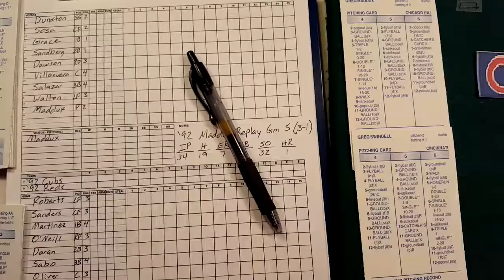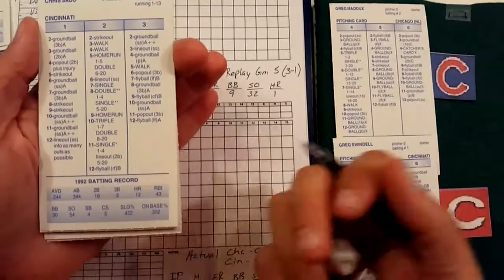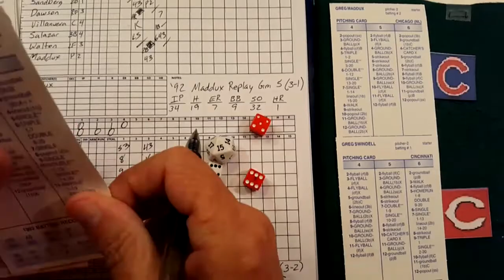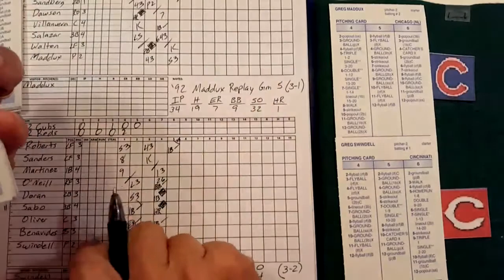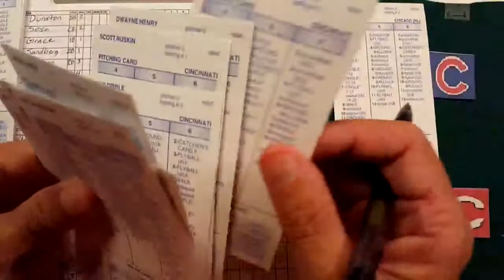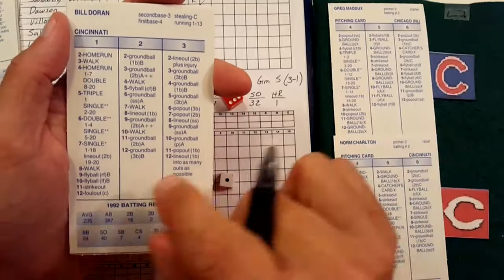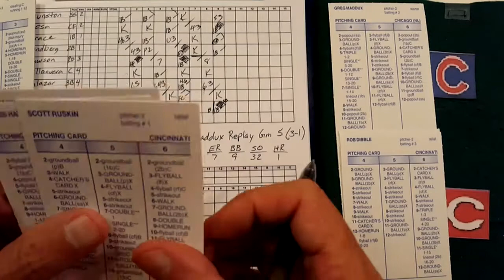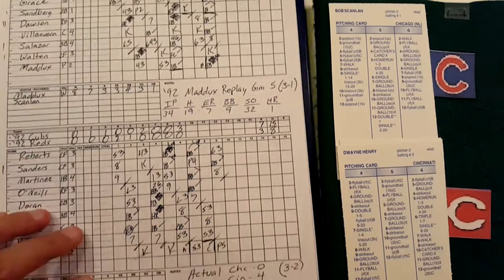92 Greg Maddux Replay | Game 5 @ Cincinnati | Stratomatic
A replay of all 35 starts by Greg Maddux from 1992